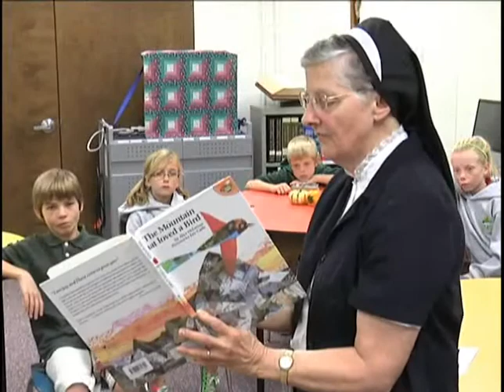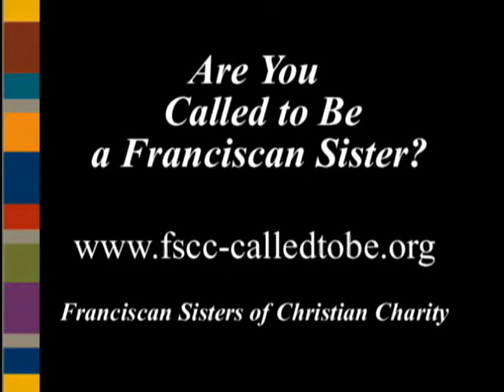A Novice Sister visits the Franciscan Sisters in Ohio 2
New sister Pamela Catherine reflects on her visit to her Franciscan Sisters of Christian Charity prayerfully serving in Catholic Education and Parish Ministry in Ohio. "It's God work".  Are you called to be a Franciscan Sister?